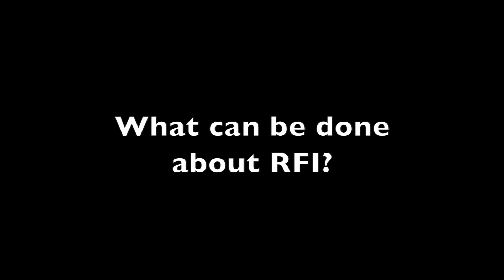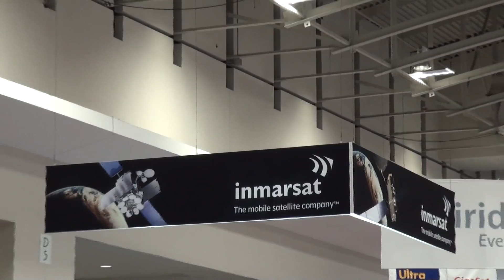Inmarsat Insights SATELLITE 2014 - Ruy Pinto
Ruy Pinto, Inmarsat Chief Operating Officer, speaks about Radio Frequency Interference, cybersecurity and Inmarsat technical innovations.